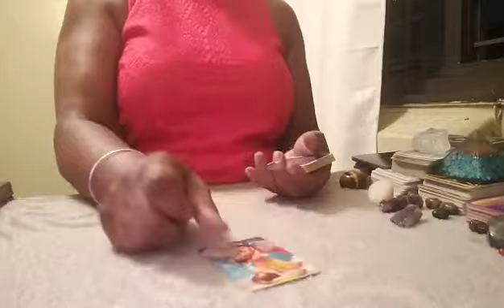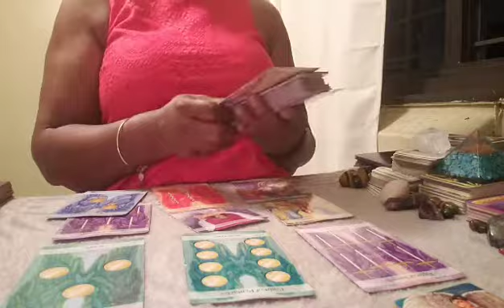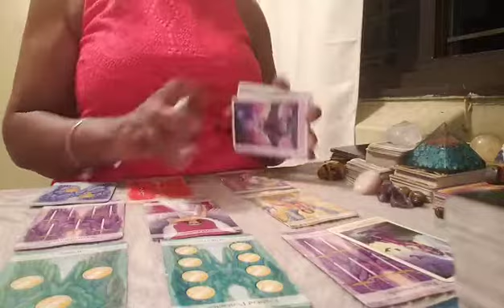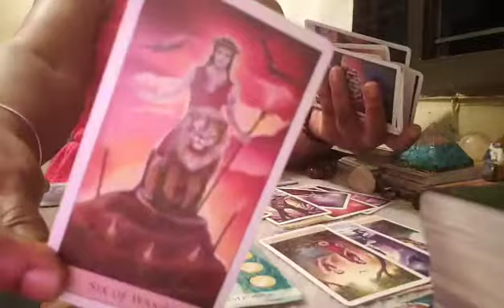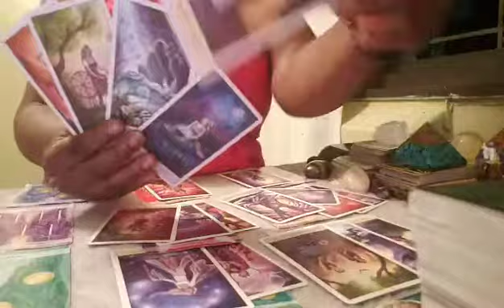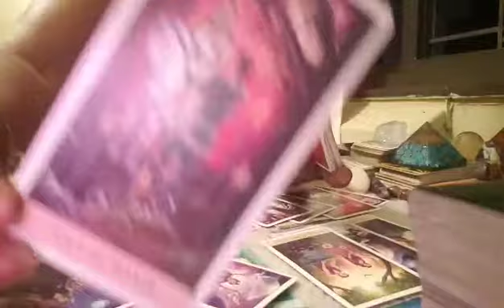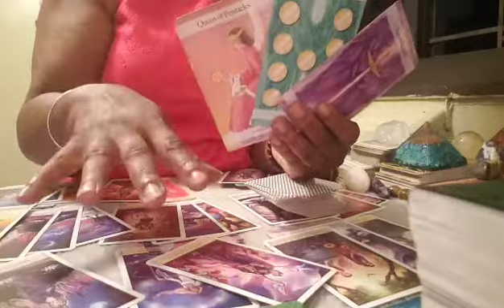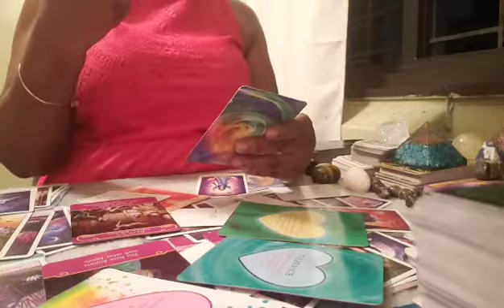GEMINI JULY 2020 LOVE ❤ NEW LOVE ON OFFER BUT...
Hey Loves! Many thanks for your continued love and support. This is a monthly love message intended for anyone who has been guided to watch. Let's continue to grow, learn and align with Spirit, God, Source the universe and our higher selves together.

May you internalized blessings, love, light & peace forevermore.

PERSONAL READING INSTRUCTIONS

1 Question $30 (3 Card Spread)
3 Questions $60 (6 Card Spread)
Full Reading $100  (9 Card Spread & Bonus)
Life-Soul Purpose Reading $100

Once payment recieved, Video Recorded reading will be sent within 5 business days.
Video Recorded reading is uploaded to YouTube unlisted for you to access.

*Emergency Readings 48hr turnaround*

* * IN NOTE TO SELLER ON PAYPAL PAGE** INCLUDE WHICH READING YOU WANT.
NAME OF PERSON, MONTH & DAY OF BIRTH. 1 or 3 Very Specific & Detailed Question(s).

Note Note:
Messages conveyed on this channel are meant for mature audiences only and are Not intended for children. Additionally, I deliver to the collective messages given me via my spirit guides and intuition. Therefore, messages may not follow standard or traditional tarot reading style.

Please use your own discernment when making decisions in your life. Please seek professional consultation if needed. Infinitely Guided Tarot nor Myself are responsible for decisions made.

**No Refunds.  Payments referred to herein shall not be refundable under any circumstances, including but not limited to the termination of this Agreement for whatever.

If you find that the message resonates and you'd like to be a blessing to me and my channel, feel free to donate.
May you be blessed tenfold for your offer of love🙏🏾

Discover what's your natal chart⭐ 🌍☀️🌙(sun, moon, rising and venus) signs for FREE at cafeastrology.com.